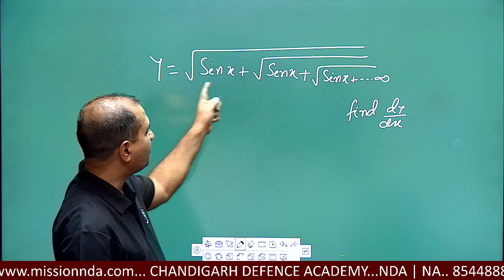Some major concepts for competitive exams | NDA